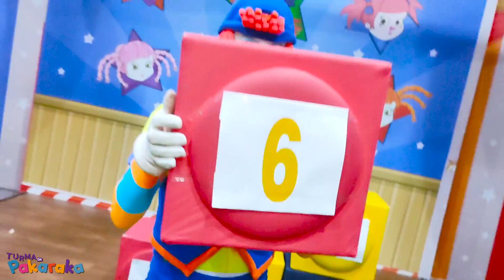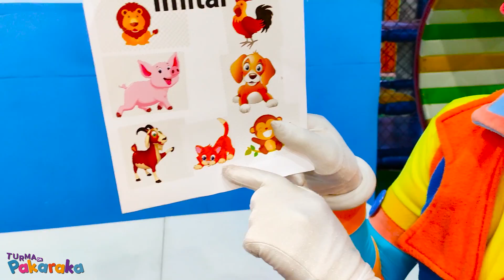PAKARAKA ENSINA A CONTAR ATÉ 10 COM CAIXAS SURPRESA | Turma da Pakaraka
Pepita e Pepeu ensinam a contar até 10 com a ajuda de caixas surpresas para cada número. O que vc acha que tem dentro das caixas? Jogos educativos para criancas e pais.